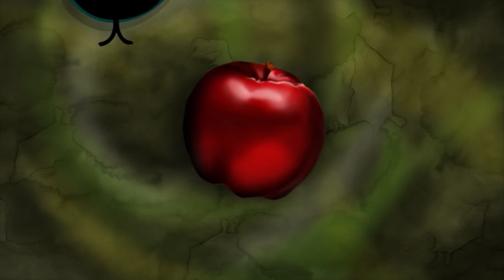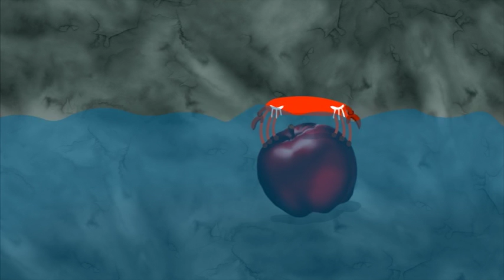já.ty.my.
My semester film in FAMU, 2010: Director, storyboard, screenplay, animation and visual: Tomáš Hájek